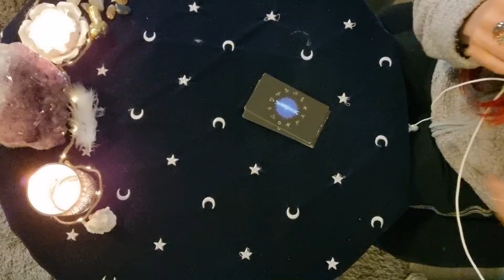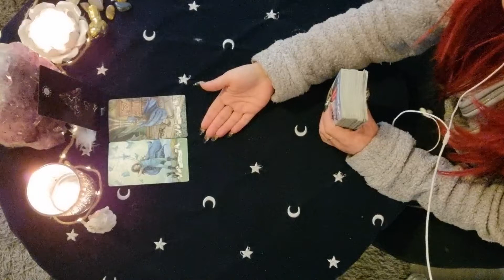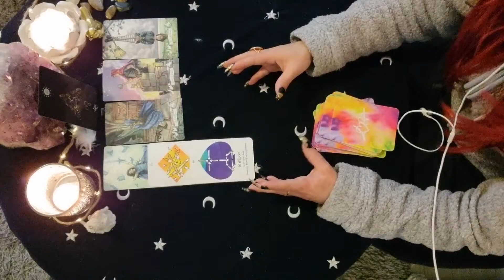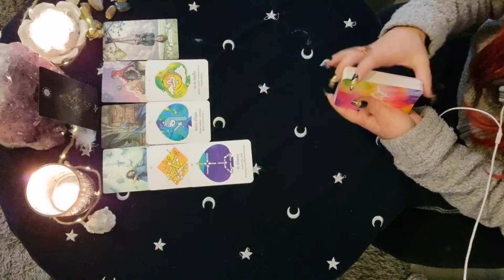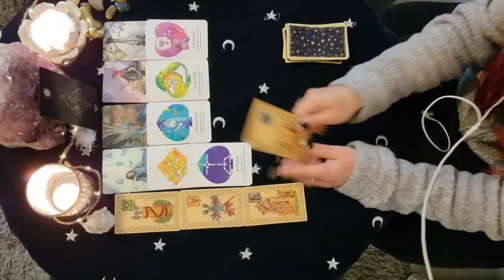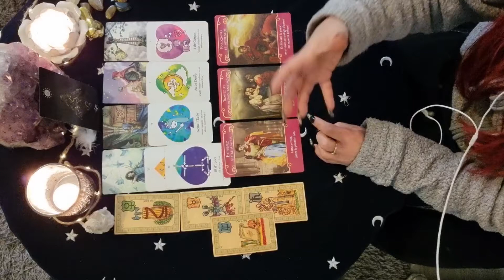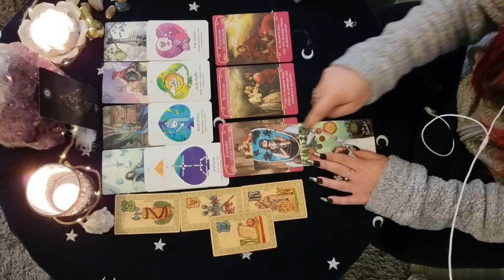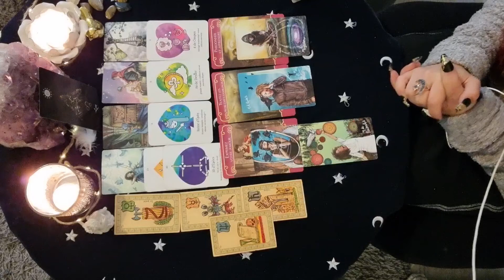💫♌LION♌💫 MAI 2022... Affirmation de soi face à des trahisons. ⚡🪄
Oracles utilisés :

.Oracle Belline

Tarots utilisés :

.Extension Tarot de Lora (L'auracle)

POUR VOS GUIDANCES PRIVEES